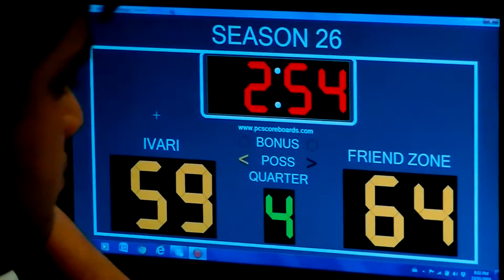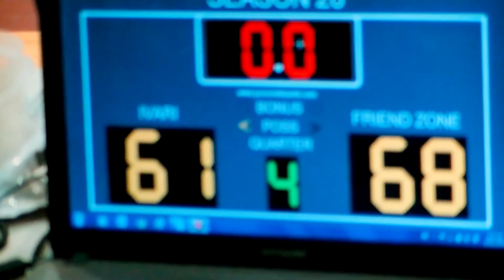11 13 2016 Friendzone(68) VS Ivari(61)